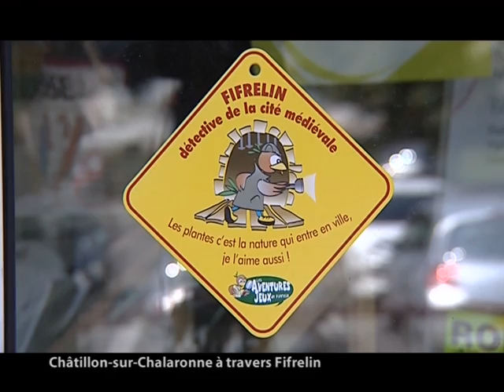Fifrelin détective de la cité médiévale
Découvrez l'Aventure-Jeu Fifrelin détective de la cité médiévale ! Une enquête policière à vivre en famille au cœur de Châtillon-sur-Chalaronne